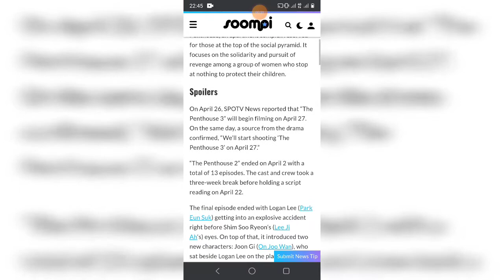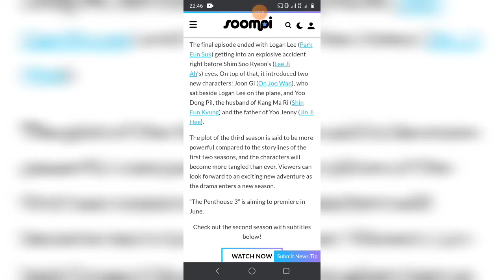“The Penthouse” To Officially Begin Filming 3rd Season